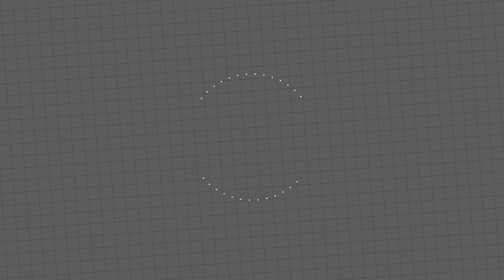パンチニードル【気分が上がる花柄ラグ】オカンへプレゼントしてみよう！！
またしても！セリアのエンジェルコットン大活躍！！（トロピカルコットン・UVコットンとかも使ってるよ。）
カラフルなラグ、、いかがでしょう。

0:00 開始
7:18 本当は最初にやっておくべき事
8:47 スイーツタイム
9:58 再開
11:32 刺し終わりました
13:48 仕上げ
17:03 完成